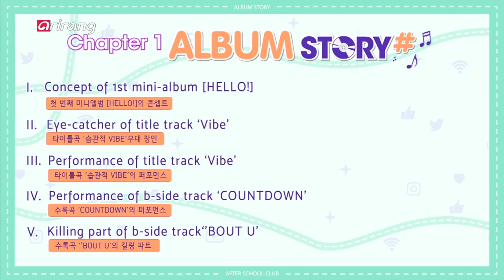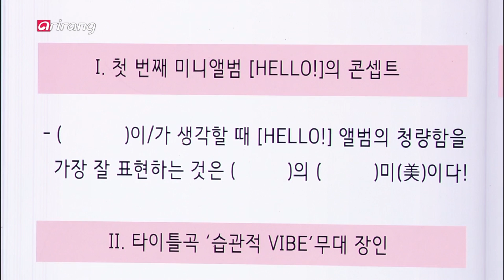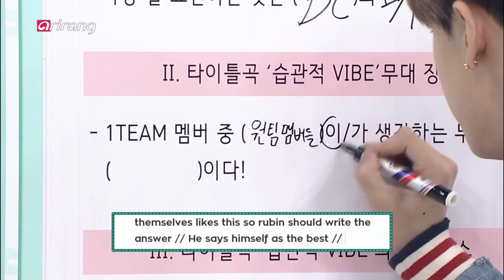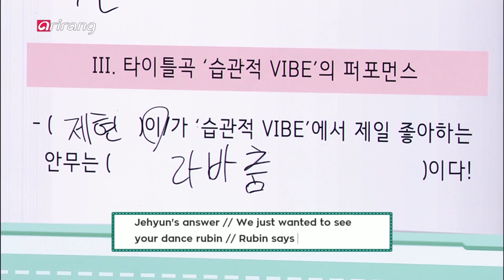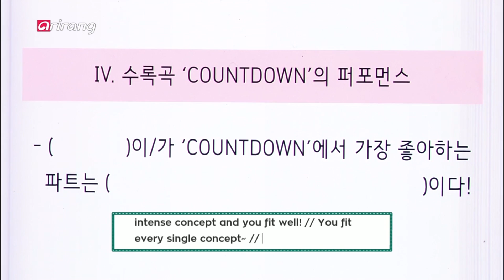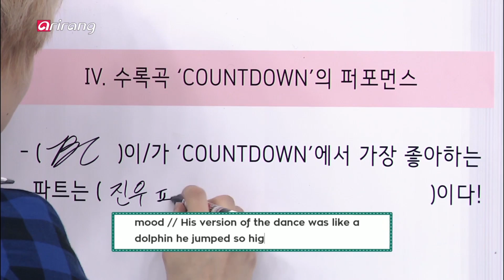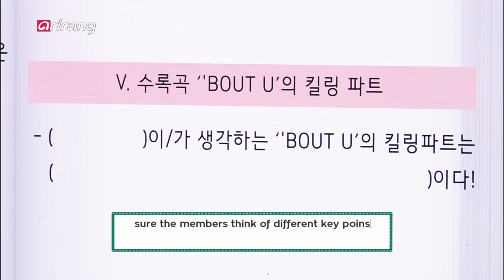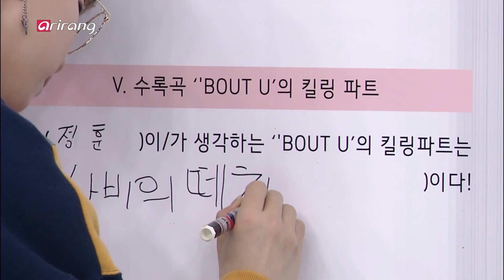[After School Club] 1TEAM(원팀)'s Album Story _ Ep.366 _ 043019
A rookie group's freshness 100%
Spring season-like sparkle 100%
5 charms of 5 colors 100%
The team that has it all, 1TEAM is coming to ASC.
If you wanna see 1TEAM's unique VIBE, don't miss out!
From the K-Pop stars' record storehouse ASC Archive,
to live social media communication with '1TEAM', and even Hangouts!

If you wanna know everything that [After School Club] has prepared,
don't miss out on Tuesday 1PM(KST)!

신인다운 풋풋함 100%
봄을 닮은 청량함 100%
5인 5색 매력 100%
모든 걸 완벽하게 갖춘 1TEAM이 ASC를 찾아옵니다.
1TEAM만의 VIBE가 궁금하다면 본방사수!

K POP 스타들의 기록 저장소! ASC 아카이브부터
'1TEAM'과의 실시간 SNS 소통 그리고 행아웃 영상통화까지!

[After School Club]에서 준비한 이 모든 것이 궁금하다면
화요일 오후 1시(KST) 놓치지 마세요!